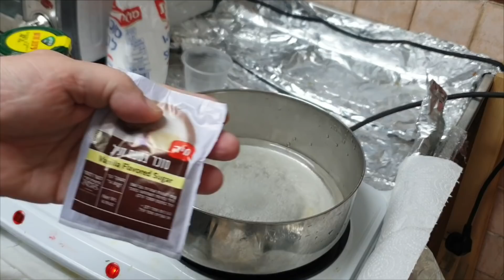כשר לפסח מצות שבקייה בסירופ מהירות פרווה צימחוני וטבעוני ממטבח בקלי קלות ליהי קרויץ